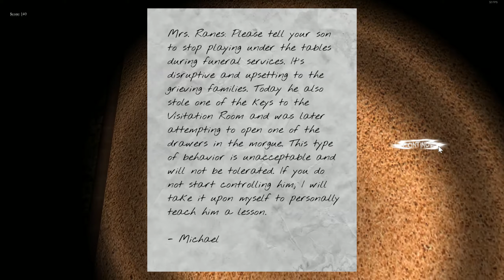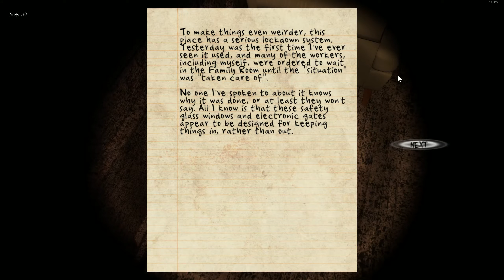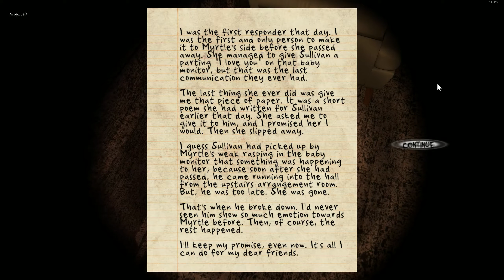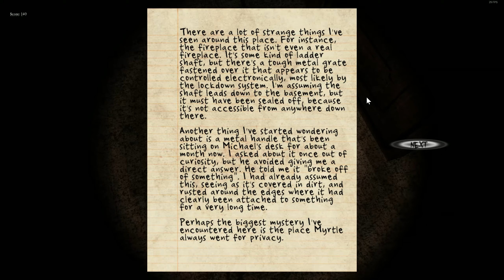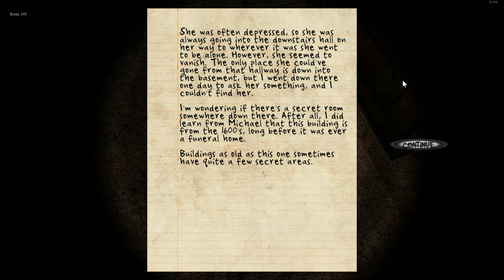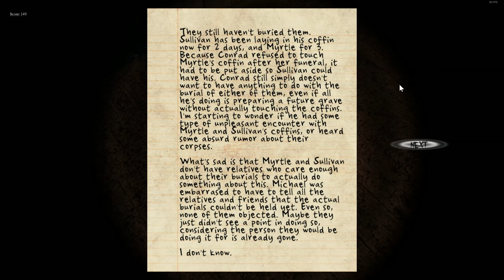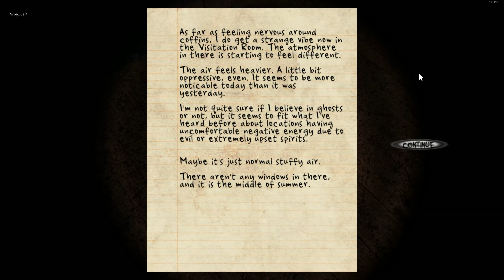BLACK ROSE PART 4: MYSTERIOUS NOTES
PART 4 OF BLACK ROSE. Sean finds some notes that begin to reveal the funeral home's occupants.